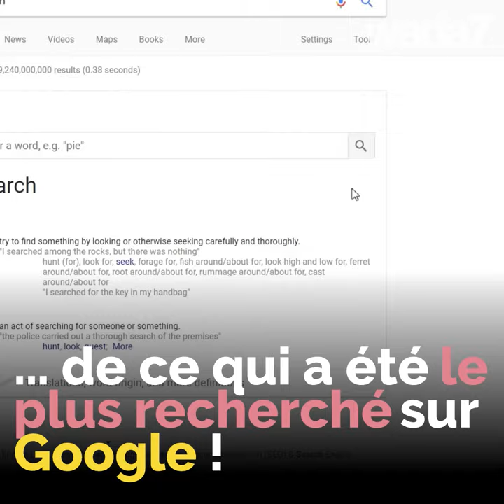Qu'avons nous cherché en 2019 ?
Qu'avons nous cherché en 2019 ?  Découvrez les recherches les plus demandées sur Google en 2019 !